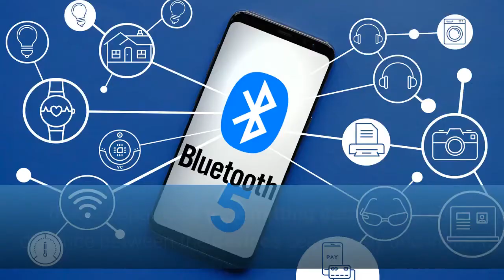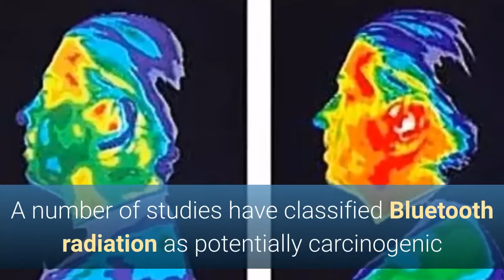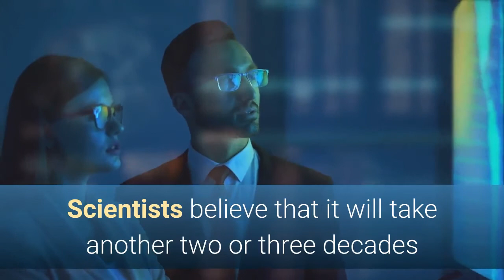Can Bluetooth Headphones Cause Brain Cancer?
Radiofrequencies, such as those radiated by Bluetooth headphones, emit EMF radiation, which is causing an increased risk of developing a number of health issues, cancer being one of them. This video guide explains the risks of Bluetooth radiation and provides available alternatives to Bluetooth headphones that minimise those risks.

Learn more about Bluetooth headphone risks